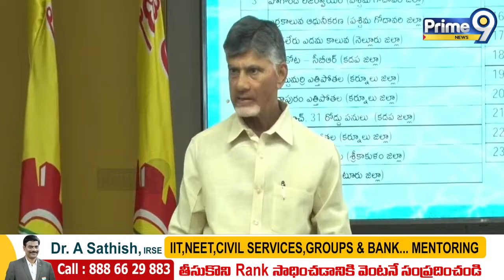లైవ్ లో జగన్ పై రెచ్చిపోయిన చంద్రబాబు..బట్టలు విప్పి కొడుతాం జగన్ | Chandrababu Fires On Jagan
LIVE🔴- నారా చంద్రబాబు నాయుడు ప్రెస్ మీట్ | Nara Chandrababu Naidu Press Meet